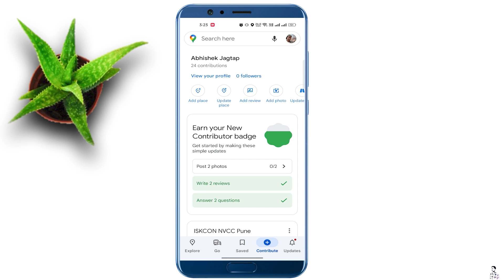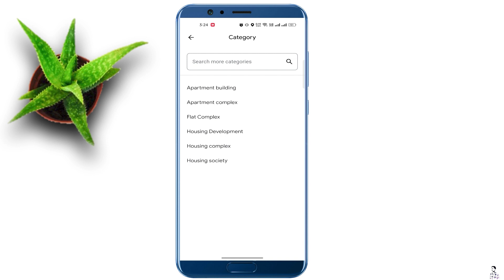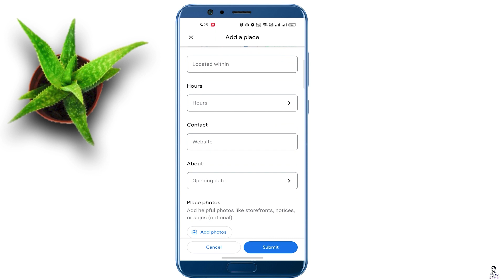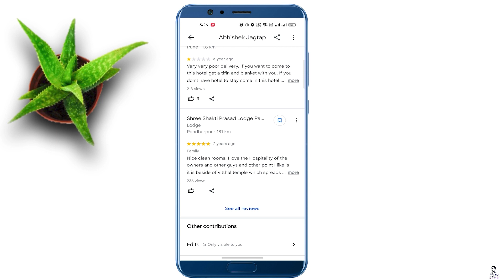Google Maps me apna address kaise dale 2024 Hindi | how to add my house name on google map 2024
Hello Guys !!
In this video I have showed you simple trick to add your home/shop location on google maps
easily.Hope you will Like the Video.
Watch the video till the end and tell me how you feel about it in comments.

Video Sections🚀 -

0:00 Intro
0:23 Steps to Add Location on Gmaps
3:43 Trick to search Home Location on Map
4:18 Outro

Follow Me -